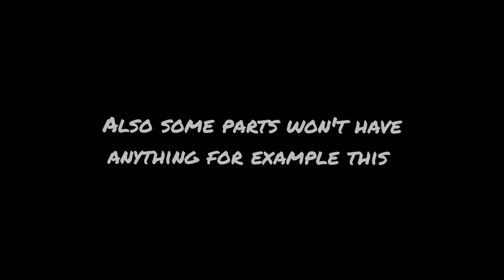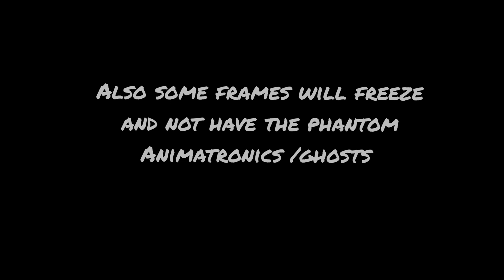"A Million Gruesome Ways To Die" Fnaf sketch Story Board/Animatic???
what is Billie Bust up According to "Billie Bust Up Itch Io" "Billie Bust Up is a musical 3D platformer inspired by Disney musicals, with memorable unique villains and singing bosses, we’ve entwined the gameplay into the music"

Credit
Music and Lyrics made by  Daniel Ingram

Vocals by Gabriel Brown

IM AROUND 14

Sexuality:TRANSGENDER 🏳️‍⚧️

Gender/Pronouns:She/Her

PLUSHTUBING FOR 7 YEARS

INTERESTS:FNAF,PLUSHIES,SONIC,BENDY,CUPHEAD
MINECRAFT AND MY YOUTUBE ♥

WHAT I HATE:PEDOS,ZOOPHILES,HOMOPHOBICS
,SONADOW AND ANTI FURRY

IF YOU ARE ANY OF THINGS I JUST LISTED IN THE WHAT I HATE SECTION DONT TALK TO ME AND IF YOU DO ILL BLOCK U